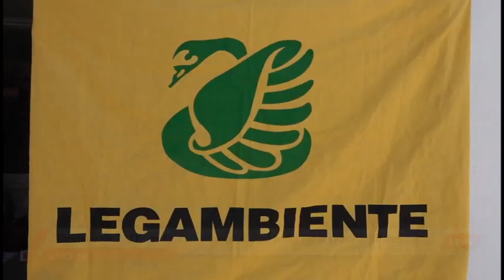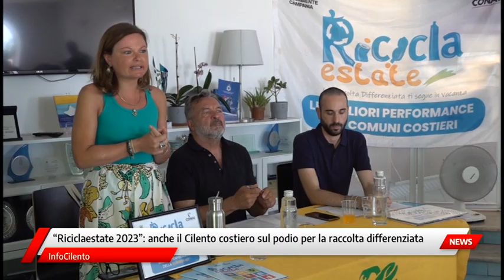Riciclaestate 2023 anche il Cilento costiero sul podio per la raccolta differenziata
Legambiente presenta i dati